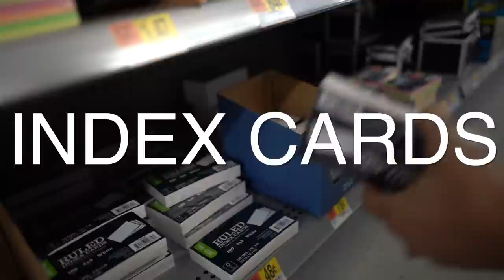VLOG 101: Baby Shower & Family game night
Rachel's Instagram: Bushwhacked
Rachel's Snapchat: oxyphotos

Loryn's Instagram: Lorynhansborough
Ben's Instagram: ben_hansbrough

Clayton's Instagram: Claytonbush2000
Clayton's Snapchat: Claytonbush2000

Hunter's Instagram: hunter_hates_ig
Janie's Instagram: janieoren

Caleb's Instagram: cgunner91

Rayna's Instagram: rayynnaaa

Robin's Instagram: robinshea_